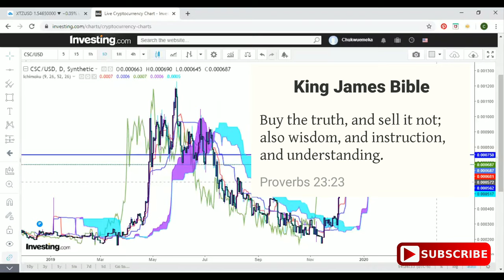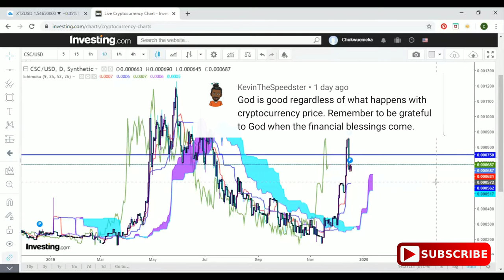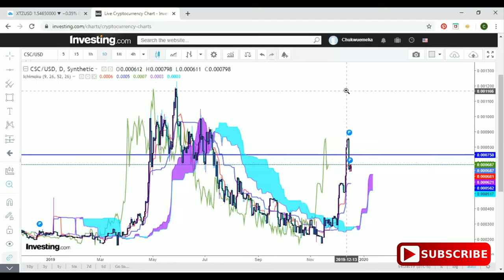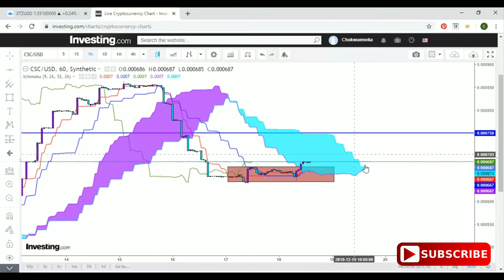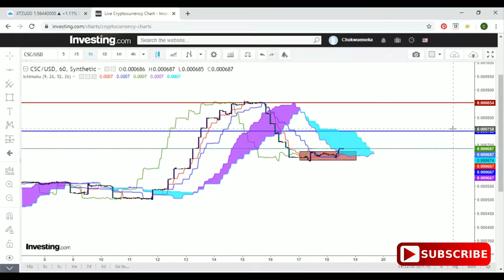CSC - CasinoCoin Price Prediction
What's up everybody it's Cash Flow Nexus your favorite chart analyst giving you the latest and greatest updates on the charts. Now today by great request I'll be taking a look at CasinoCoin a cryptocurrency that's involved with gaming and gambling.

$Kachito8

🔹️XRP ADDRESS:
rw2ciyaNshpHe7bCHo4bRWq6pqqynnWKQg

🔸️ICHIMOKU VIDEOS🔸️

C
CA
CAS
CASH
CASH F
CASH FL
CASH FLO
CASH FLOW
CASH FLOW
CASH FLO
CASH FL
CASH F
CASH
CAS
CA
C